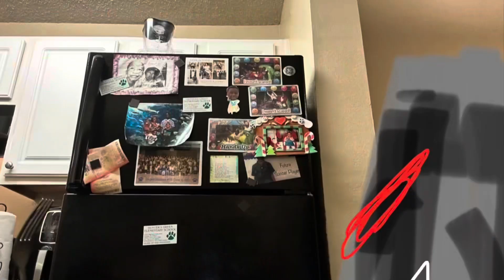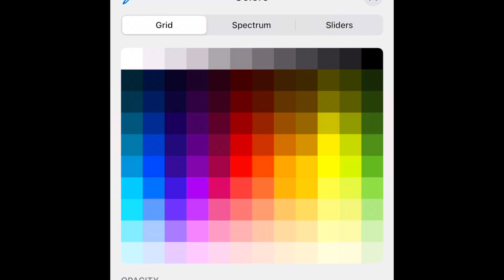The making of the spoon and the knife the great American chase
In act 3 I meant conclusion sorry I made a mistake